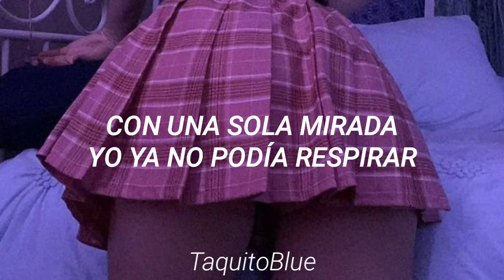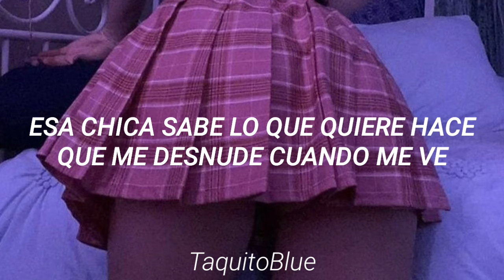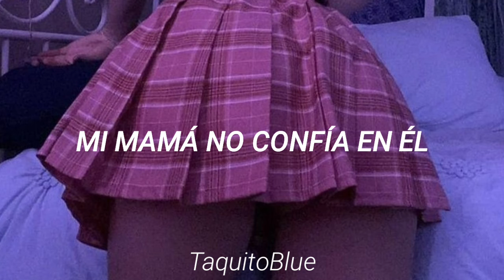Camila Cabello - My Oh My (Traducida al Español)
💙Hola amitz si tienes alguna canción hecha y cantada por ti y quieres una videoletra puedes mandarme un mensaje a mi correo

lyrics:

They say he likes a good time
(My, oh my)
He comes alive at midnight
(Every night)
He's only here for one thing
But (so am I)
Yeah

A little bit older
A black leather jacket
A bad reputation
Insatiable habits
He was onto me, one look and I couldn't breathe
Yeah, I said, "If you kiss me
I might let it happen"

I swear on my life that I've been a good girl

(My, oh my)
(Every night)
He's only here for one thing (let's go)

Look, I'm the type to make her turn on her daddy
I don't be trippin on lil' shawty, I let her do whatever she please
I don't be kissin' on lil' shawty, she don't be kissin' on me either
She came with you and then left with me, I went up a point, let's call it even (yeah)
Don't like the car she in, gonna end up buying her a new Beamer (let's go)
Pop star, I'm fresh up out the trap and I'm goin' Bieber
She know I'm a call away, she can drop a pin and I come meet her
Stand next to me, you gon' end up catchin' a fever (yeah, yeah, yeah)
I'm hot (yeah)

Tonight, I don't want to be her

He comes alive at midnight (he comes alive, oh every night)
(Every night)

Oh, my, my, my, my, my, oh my

(My, oh my)
(Every night)
My mam doesn't trust him
(My, oh my)